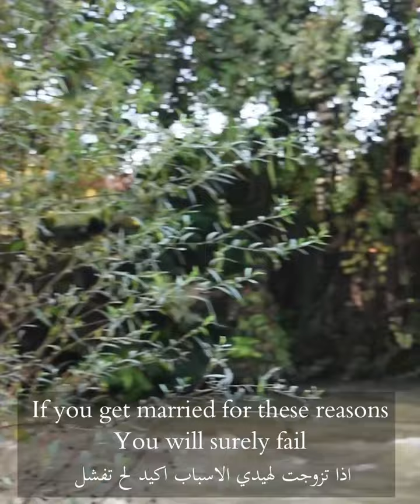كل شب عنده حلم انه يتزوج كل صبية عنده حلم انا تتزوج لما بدك تتزوج اختار الصفات ..